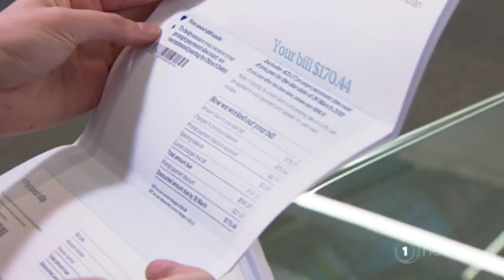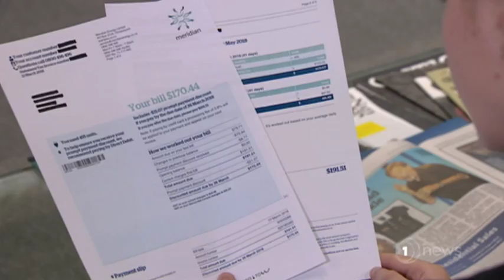Power company dumps so-called prompt-payment discounts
The move comes just days after government investigation into electricity prices questioned the fairness of the practice.